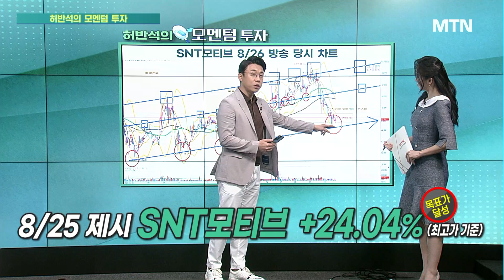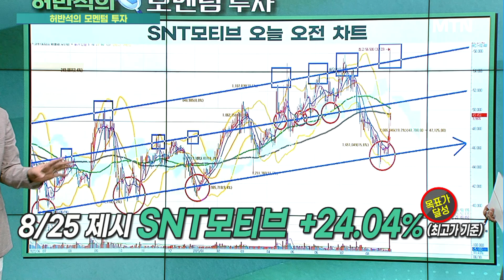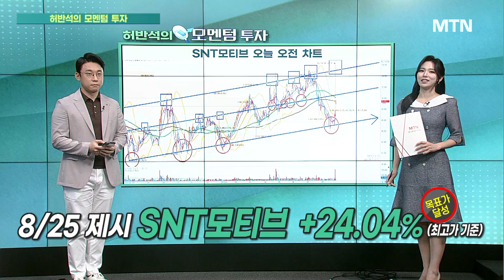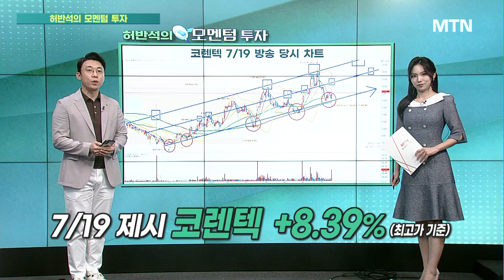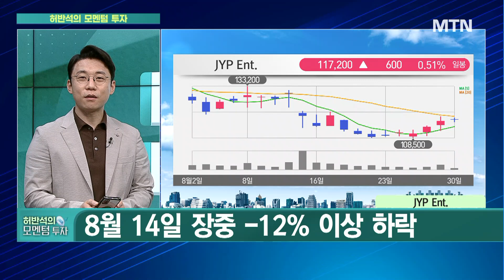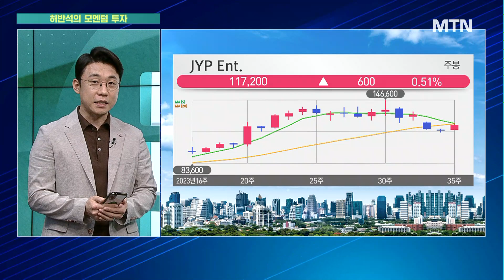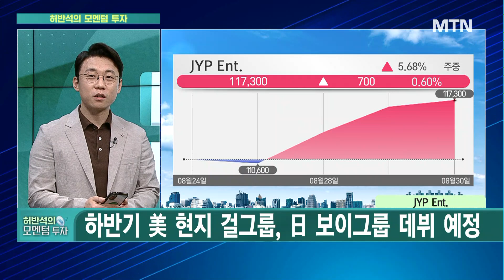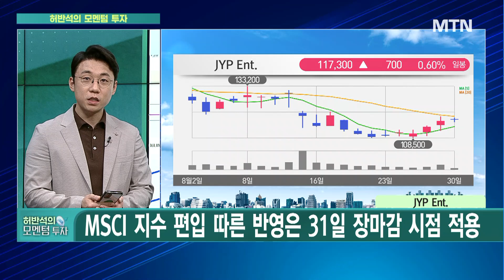[허반석의 작전 리포트] 최대 실적에도 급락...지금이 매수 기회! ' JYP Ent.' / 머니투데이방송 (증시, 증권)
08/30 이슈&뷰